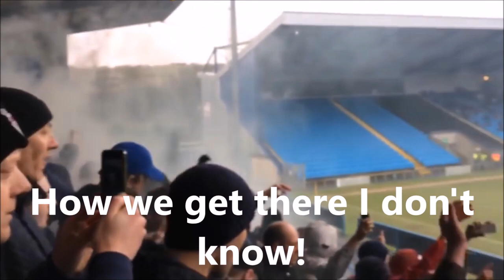Grimsby Town's Best Football Chants Video | HD W/ Lyrics